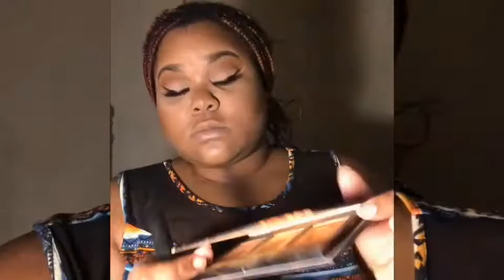MY NINE YEAR OLD NEPHEW DOES MY VOICE OVER ! 😂 (extremely hilarious) (must watch)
Sorry for the audio y’all it’s a lil off but this video is still hilarious